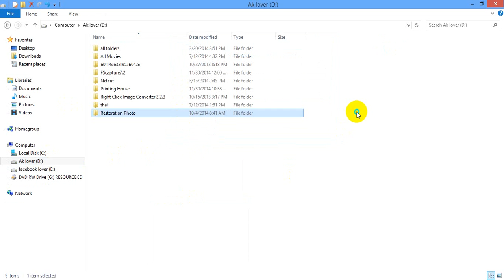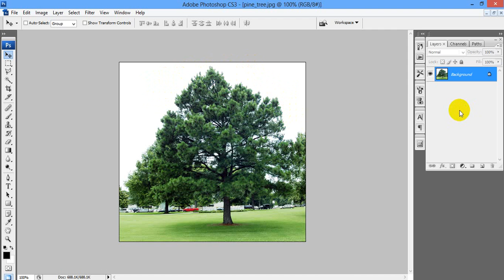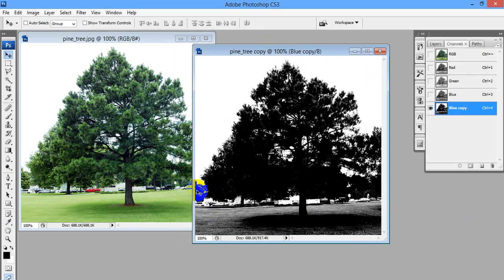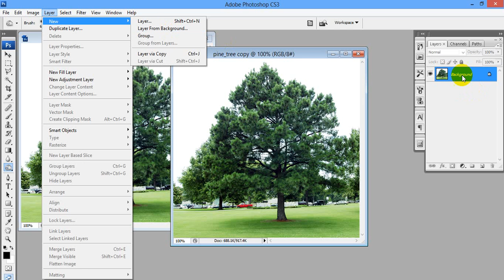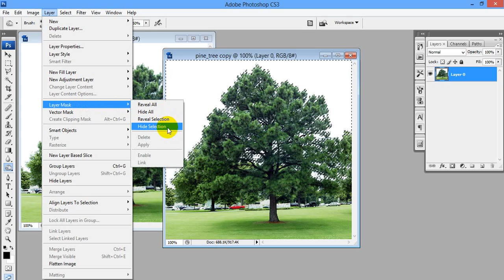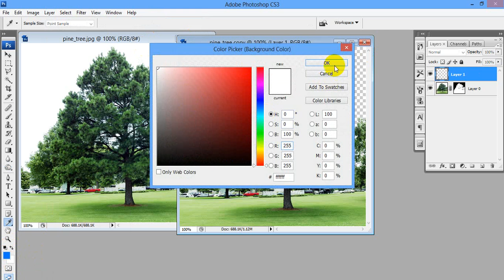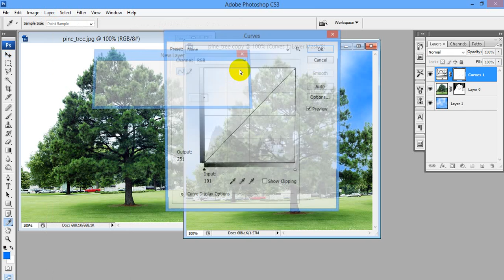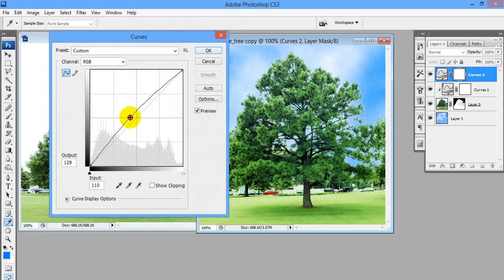How to fix tree and clouds in Adobe Photoshop Beginner Tutorial Lesson 16🔥